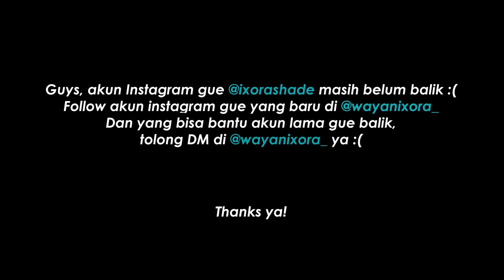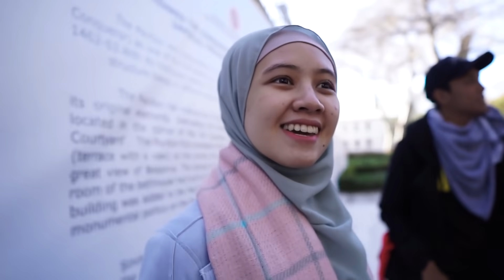AKHIRNYA KITA KE ISTANA IMPIAN MEIRA DI TURKI | Honeymoon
Instagram gue di hack :(
Bantu kembali ke 450rb followers yuk :')

• Baju Ixora by @kanee.id
• Dress Meira by @meira_official @kumerona